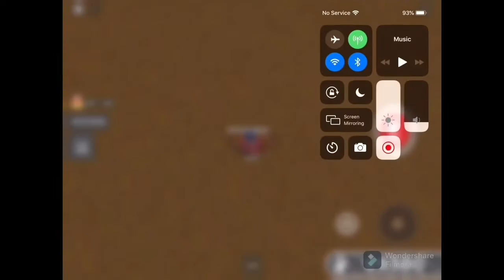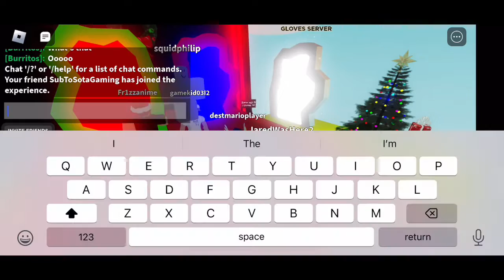Winning against a exploiter with a True power (Merry Christmas)